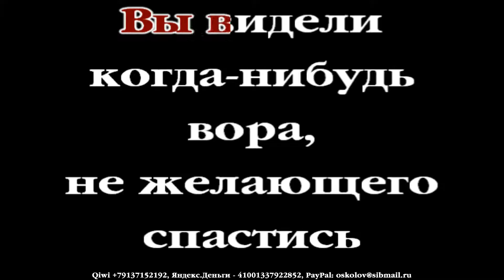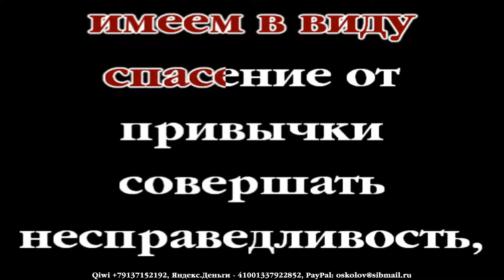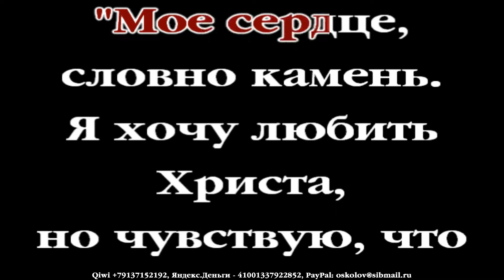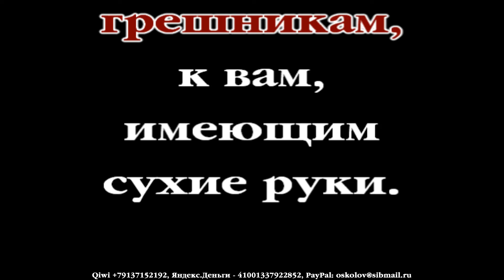85. Хочешь ли быть здоров? Проповеди Чарльза Сперджена в видеоформате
Краткие проповеди Сперджена на каждый день. Очень крупный, хорошо читаемый текст на экране. Размеренное, четкое и грамотное чтение.
85. Хочешь ли быть здоров?